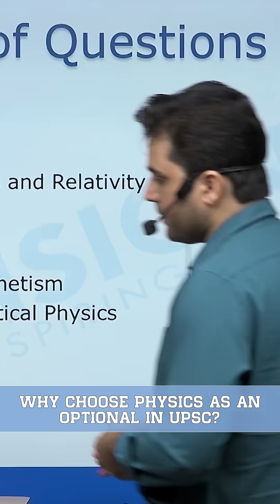WHY CHOOSE PHYSICS AS AN OPTIONAL IN UPSC?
Explore the key reasons why Physics can be a smart, scoring, and strategic optional for UPSC aspirants with a science background.